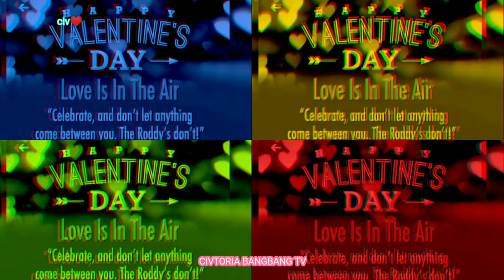HAPPY VALENTINES DAY MGA KA CIV ❤iloveyou all 🤗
I LoVe you all 😘❤ maraming salamat sa supporta at tiwala dahil sa inyo nakuha ko ang 1k subscribers 🤗❤❤

sana ay inyong suportahan at palaguin ang tiwala para sa aking channel.

asahan po ninyo ang mga gagawin kong content ay gagandahan ko na.

maraming salamat  ❤ mahal ko kayo 😉😘😘😘